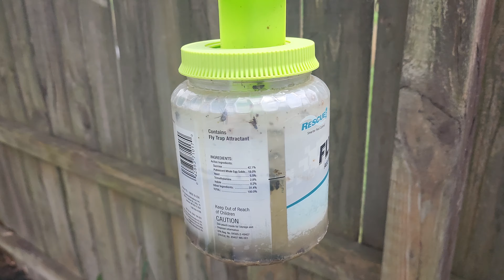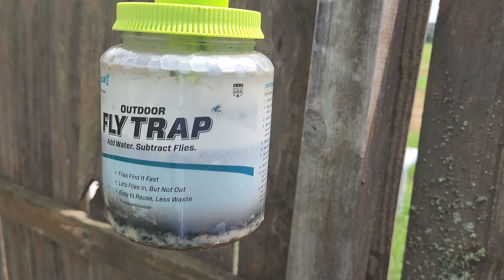City Farm And Gardening plants Gardening 🪴 🌿